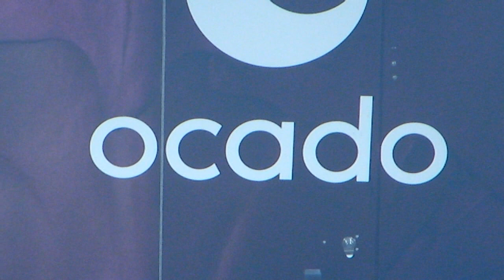publix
groceries  In the mall's center court, there used to be a fountain with a large monarch butterfly statue atop a waterfall, which fell in short bursts so as to create an unusual sound.
The shopping mall also had a running theme with its additional two smaller bronze fountains, one featuring a boy and his dog playing with a garden hose, and at the other end of the mall a girl pouring water out of a bucket into the fountain.
The Boynton Beach Mall was renovated in 2001, and all three fountains were removed.
However, the actual statue of the girl pouring water still remains at one end of the mall.